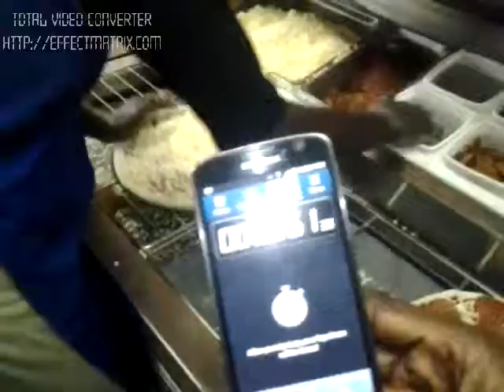LATEEF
FPM NIGERIA